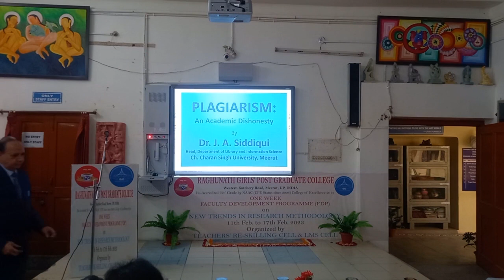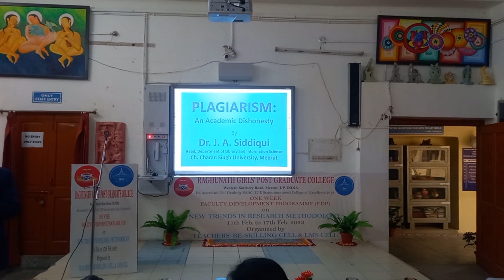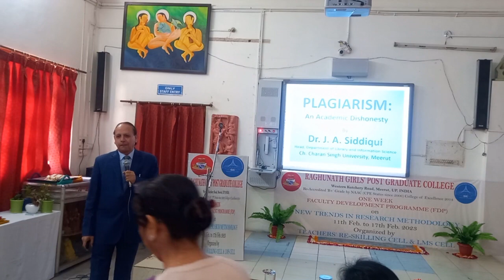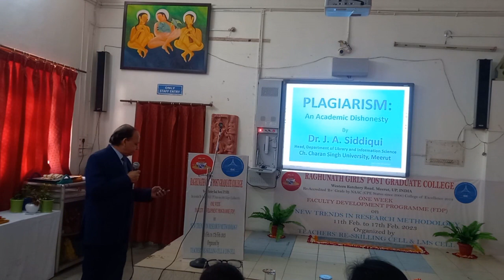Faculty Development Program - Day5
Organized By
LMS (Learning Management System)
Raghunath Girls’  Post Graduate College Meerut